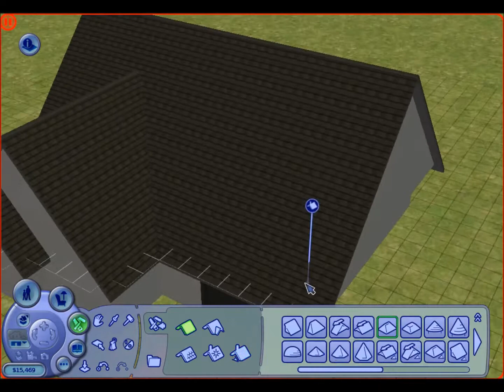Sims 2 ~ House Speed Build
Here is the speed build of just the house, not furnished :) I do that off-camera. Hope you enjoy!

          xGirlInMinecraftx